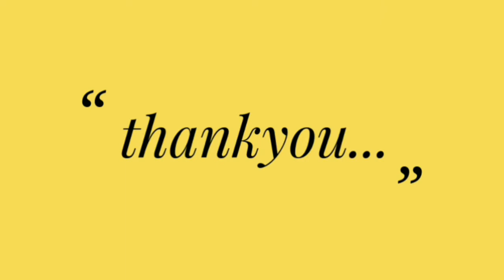South indian Upma dish, breakfast indian recipe in hindi, upma recipe in hindi by sandhya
indian recipe in hindi
upma recipe
indian recipe video
breakfast recipe
upma recipes
upma in hindi
southindian upma
rava upma kerala style
rava upma tamil
rava upma in hindi
rava upma video